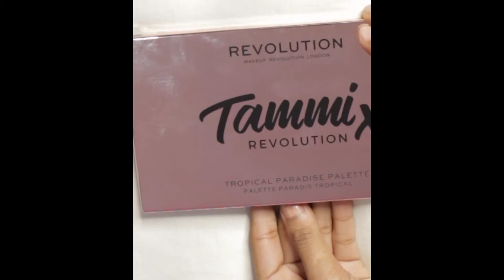Beginner's full face makeup using one Palette | Tammi X Revolution Eyeshadow palette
🛍️ sale price 679 rs

Hi friends! I’m Pragya. On my Channel, you will find
 ✿ Makeup & Hairstyles
 ✿ Skincare & Haircare
 ✿ DIY
 ✿ Haul Videos
 ✿ Vlogs
 ✿ Reviews &

🎥 Equipments used

▪️My Camera- Canon EOS 200d ii
▪️ Tripod- Digitek DTR 550LW Professional Tripods for Camera
▪️ Ring light- Digitek DRL-18 18 inch Professional LED Ring Light (White)
▪️ Ring light stand- Digitek 7 feet Ring Light Stand DLS 007FT
▪️ Editing software - Powerdirector, Canva, pics art